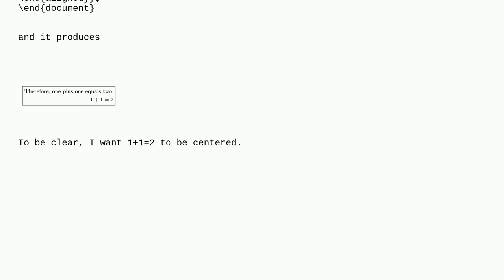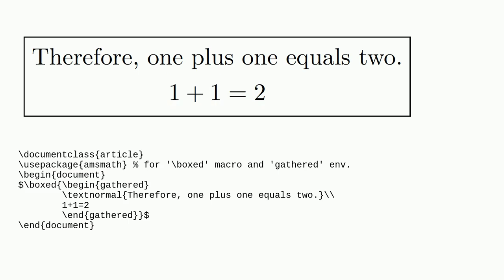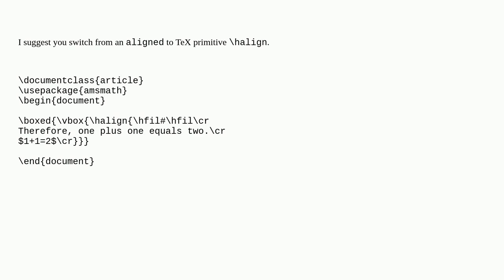Tex: How to center a cell in the aligned environment?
How to center a cell in the aligned environment?

A special thanks goes out to the awesome community

  aligned amsmath horizontal-alignment